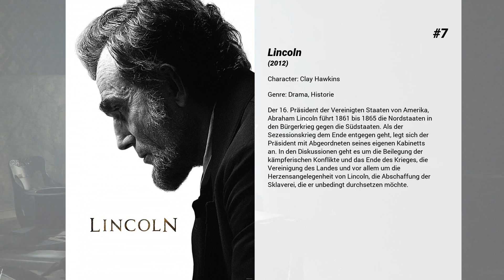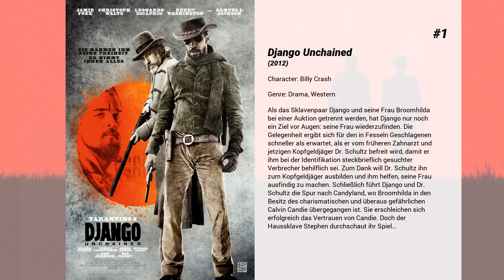Die besten Walton Goggins Filme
Liste über Die besten Walton Goggins Filme

15. Switchback - Gnadenlose Flucht
Seit seine Frau vor über einem Jahr einem dämonischen Serienkiller zum Opfer fiel und sein Sohn gekidnappt wurde, widmet sich FBI-Agent La Crosse mit jeder Faser seines Körpers der Jagd nach dem Ungeheuer. Längst gibt ihm seine Behörde keine Rückendeckung mehr; ein abgebrühter Südstaaten-Sheriff ist sein letzter Verbündeter. Die Spur im verschneiten Bergland der Rocky Mountains führt zu einem altgedienten Trucker und einem harmlosen Studenten, der sich als Anhalter an die Westküste durchkämpft. Einer von beiden muß der Mörder sein und das Versteck von LaCrosses Sohn kennen - doch wer?

14. Predators
Eine Gruppe von Elite-Kämpfern aus den unterschiedlichsten Teilen der Welt landet auf unerklärliche Weise auf einem fremden Planeten. Schon bald ahnen sie warum: Sie wurden geholt, um Teil eines mörderischen Spiels zu werden, in dem sie als Beute ausgesetzt sind. Und die Jäger sind die Predators. Royce führt die skrupellose Gruppe an, die mit Ausnahme des Arztes Edwin aus menschlichen Predators besteht: Söldner, japanische Yakuza, Schwerverbrecher und Mitglieder des Todesschwadrons. Doch die Jäger werden nun selbst gejagt und systematisch eliminiert - von einer neuen Rasse Predators...

13. Haus der 1000 Leichen
Zwei junge Paare auf der Suche nach dem ultimativen Kick reisen durch das amerikanische Hinterland, um der Legende vom Serienkiller Dr. Satan auf die Spur zu kommen. In einer gottverlassenen Kleinstadt treffen sie auf den geheimnisvollen Captain Spaulding, der den Teenagern auf einer Geisterbahnfahrt durch sein bizarres Kuriositätenkabinett der Grausamkeiten allerhand über Dr. Satan erzählt. Wegen einer Autopanne auf ihrer Weiterfahrt suchen sie Hilfe in einem nahegelegenen Haus. Dort treffen sie auf eine Familie, die sich noch während des gemeinsamen Halloween-Mitternachtsgelages als ein mordlustiger Psychopathenclan entpuppt.

12. Das Wunder von St. Anna
Italien, Herbst 1944: Der Zweite Weltkrieg hat die Toskana erreicht. Die Deutsche Wehrmacht hat ihre letzte Verteidigungslinie errichtet, um den Vormarsch der Alliierten aufzuhalten. Die 92. Infanterie-Division der US-Armee versucht, diese Stellung am Serchio-Fluss zu durchbrechen. Mit dabei sind die vier afroamerikanischen Buffalo Soldiers Hector, Stamps, Bishop und Sam. Während eines Angriffs werden sie von ihrer Einheit abgeschnitten und retten einen italienischen Jungen, den sie in ein nahegelegenes Dorf bringen. Dort erfahren sie etwas, das ihnen in ihrer Heimat verwehrt wird: Gleichberechtigung, Menschlichkeit und Respekt. Gemeinsam mit Partisanen und den Einwohnern des Dorfes bereiten sie sich auf den kurz bevorstehenden Gegenangriff der Wehrmacht vor.

11. Shang-High Noon
Die chinesische Prinzessin Pei Pei wird im Jahre 1881 von dem Schurken Lo Fung entführt. Ihr Leibwächter Chong Wang macht sich auf, um sie zu befreien. Unterwegs gesellt sich der Wanderer Roy zu ihm, und gemeinsam schlagen sie sich durch den Wilden Westen, meistern Begegnungen mit brutalen Kopfjägern, Indianern und Chinesen…

10. Apostel!
Drama von Robert Duvall, der das Buch schrieb, Regie führte, den Film selbst finanzierte und auch die Hauptrolle spielt. Der Film erzählt die Geschichte eines texanischen Priesters, der sich als "Apostel E.F." daran macht, die Kirche neu zu erfinden.

9. Tomb Raider
Vor sieben Jahren verschwand Lord Richard Croft, der Vater der mittlerweile 21-jährigen Lara Croft , doch noch immer hat sie nicht die Kontrolle über dessen global agierendes Wirtschaftsimperium übernommen, sondern lebt als Studentin und Fahrradkurierin in London. Eines Tages beschließt Lara dann jedoch, dem Verschwinden ihres Vaters nachzuspüren, und reist dafür zu seinem letzten bekannten Aufenthaltsort, einer kleinen Insel vor der Küste von Japan. Dort hatte dieser ein geheimnisvolles Grabmal untersucht. Doch kaum auf der Insel angekommen, sieht sich Lara zahlreichen lebensbedrohlichen Gefahren ausgesetzt und sie muss bis an ihre Grenzen gehen und - ausgestattet lediglich mit ihrem scharfen Verstand und ihrem beträchtlichen Willen - um ihr Überleben kämpfen.

8. Forever Young
Im Jahr 1939 will sich der Testpilot Daniel bei einem Experiment für ein Jahr einfrieren lassen, doch in den Wirren des Krieges wird er in seinem Kühlbehälter einfach vergessen. Erst fünfzig Jahre später wird er von zwei Kids entdeckt, und so muss sich Daniel nun in unser heutigen Zeit zurechtfinden. Doch das ist nicht Daniels einziges Problem, denn sein Körper will die verlorene Zeit scheinbar nachholen: Er altert in einem ungewöhnlich schnellen Tempo…

7. Lincoln
Der 16. Präsident der Vereinigten Staaten von Amerika,...